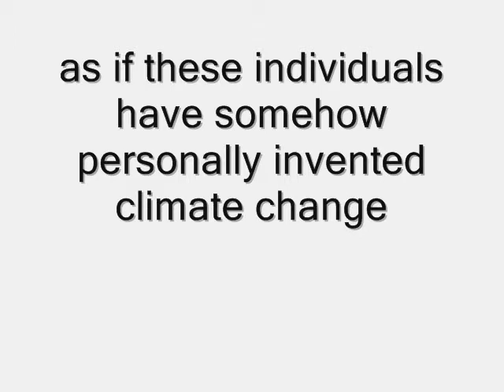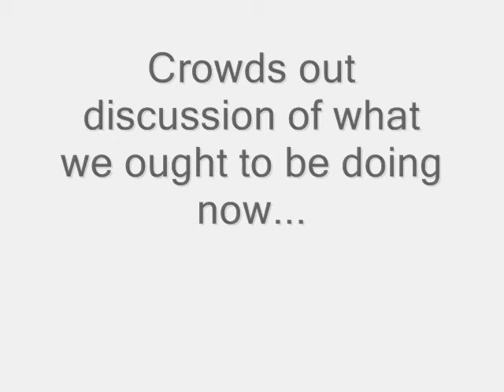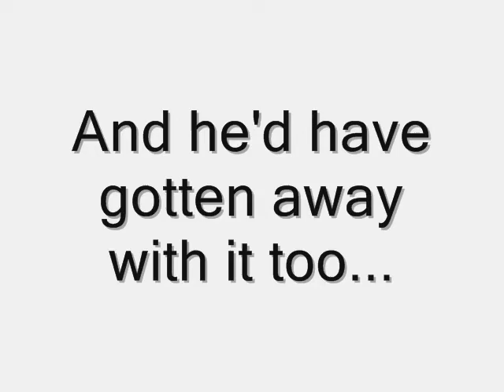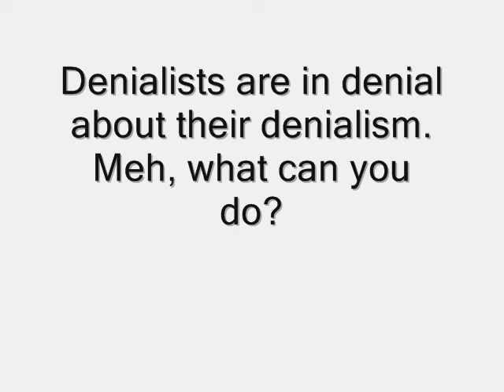Climate Change is a hoax, perpetrated by TIm Flannery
And here's how he did it...

The point (laboriously made, it's true) is that for climate change to be a "hoax", then the conspiracy goes back to the early-mid 19th century and involves the systematic falsification of measurements and textbooks etc for that long.
Wow.  That's some conspiracy...  Ockham's Razor, much?